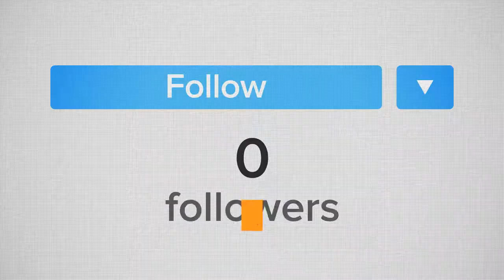Chris Helme 29th May intro